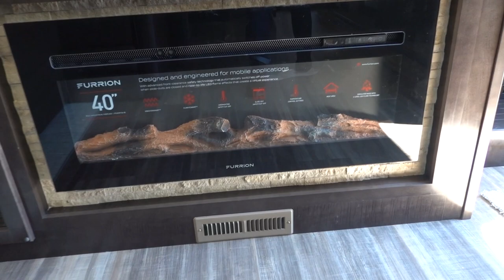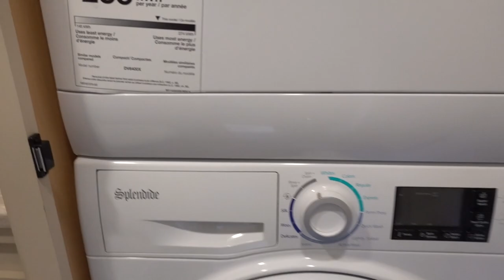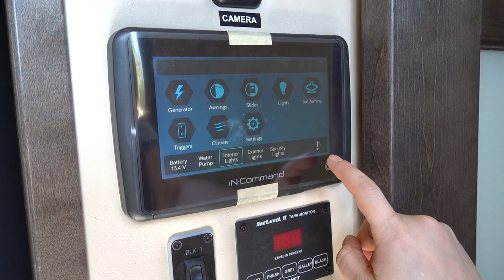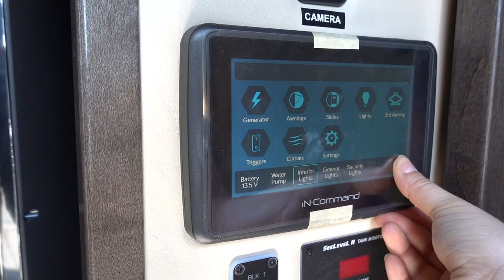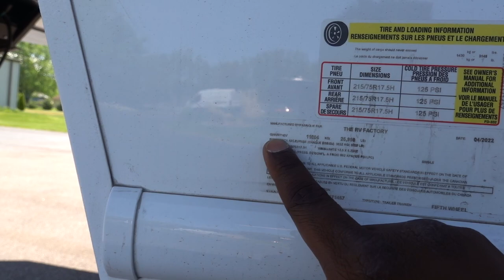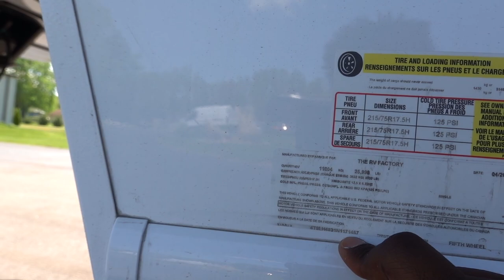This Is The Largest Fifth Wheel Ever! Luxe Toy Hauler With Some Cool Upgrades!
This is the largest fifth wheel toy hauler that Luxe makes called the 48FB. The garage or "flex Space" is large enough for your side by side and is fully customizable!

Camco 20' RhinoFLEX RV Sewer Hose Kit, Swivel Transparent Elbow

RV Accessories Storage Bags for Sewer Hoses, Fresh/Black Water Hoses and Electrical Cords

CARMTEK - RV Keyless Entry Door Lock Latch Handle | 2022 RV Lock Keyless Entry

Westinghouse iGen4500 Super Quiet Portable Inverter Generator 3700 Rated